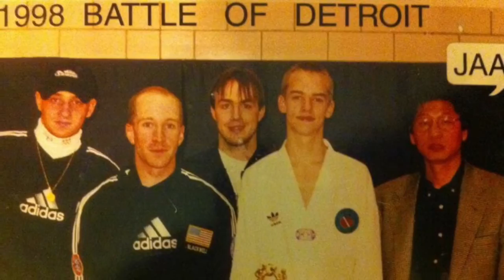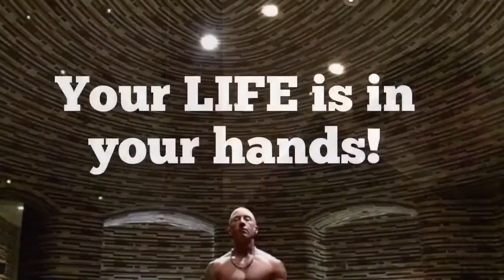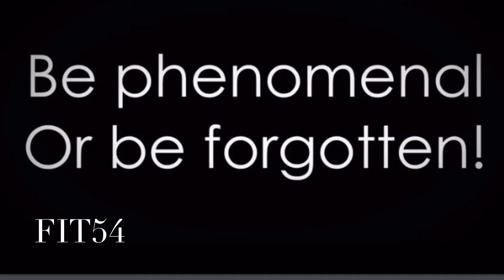EVERYBODY WANTS TO BE A BEAST!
Athlete Motivational